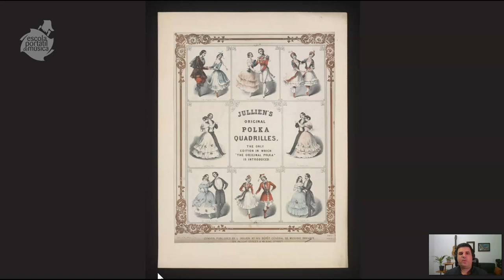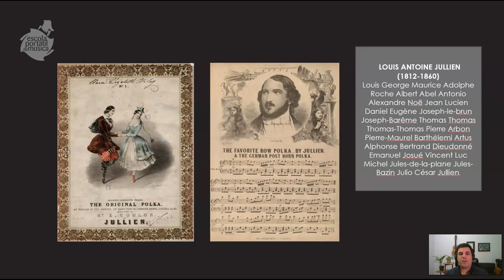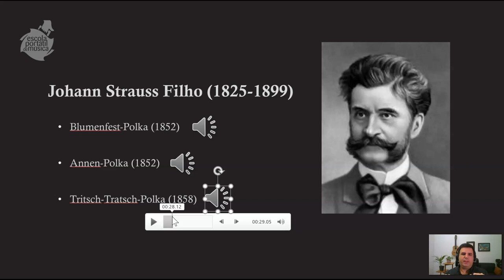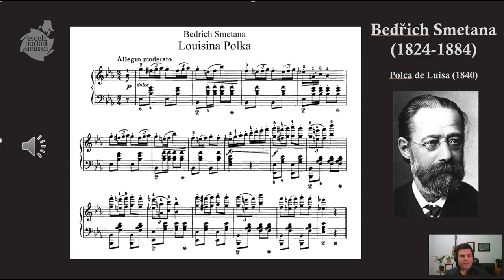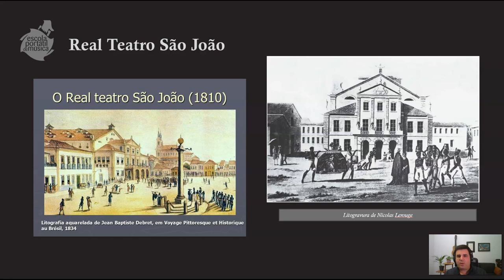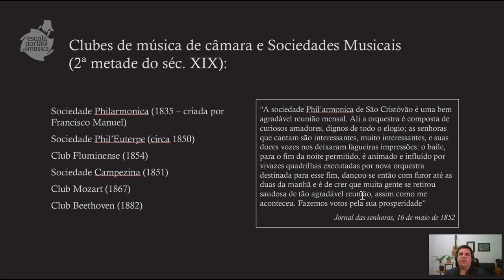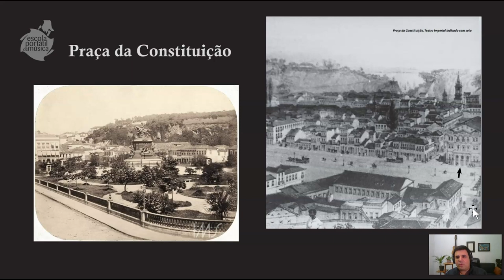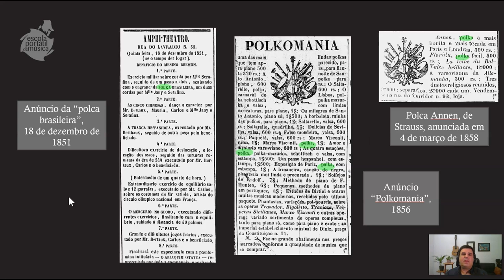Aula 1 - Primórdios do Choro - Apreciação Musical com Paulo Aragão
O ano é 1846. O relato aparece no Diário do Rio de Janeiro: "Sábado da aleluia houve grande função no mosteiro de São Bento: dentro da igreja, no órgão que aí está para as músicas religiosas, [...] tocou-se a Polka! – deslavamento, como este, não há mister de comentário: basta dize-lo. O que se seguiu, era de prever: alguns azafamados, que saracoteiam a andar, a comer, a vestir-se, e até a rezar, pregaram logo nos quadris as costas das mãos, penderam a cabeça para o ombro direito, envesgaram os olhos, e quase que as rezas rematavam em dançado [...]". Na primeira aula da série "Primórdios do Choro", Paulo Aragão conta como a chegada da polca, em meados da década de 1840, alvoroçou os cariocas. E conta as transformações que essa música sofreu ao longo das décadas seguintes.